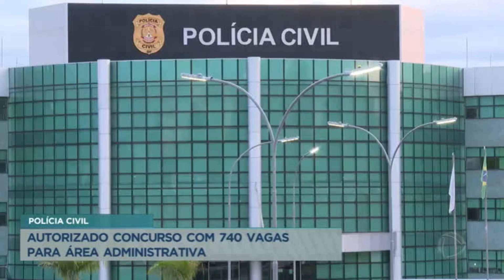ECONOMIA AUTORIZA CONCURSO DA POLÍCIA CIVIL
This is a modal window. This is a modal window. This modal can be closed by pressing the Escape key or activating the close button. A Secretaria da Economia autorizou o concurso da Polícia Civil com 740 vagas para a área administrativa. São 60 vagas imediatas para o cargo de gestor de apoio e 200 para vagas o cargo de analista. Vale ressaltar que o concurso foi autorizado. mas ainda não há previsão para a prova. SAIBA MAIS ADOLESCENTE DE 14 ANOS É ESFAQUEADA DURANTE A AULA NO DF RAPPER HUNGRIA QUEBRA SILÊNCIA E FALA SOBRE PRISÃO DE YOUTUBER KLEBIM; VEJA VÍDEO ALUNOS PROTAGONIZAM PANCADARIA EM FRENTE DE ESCOLA; VEJA VÍDEO